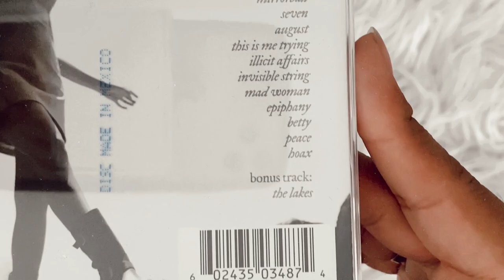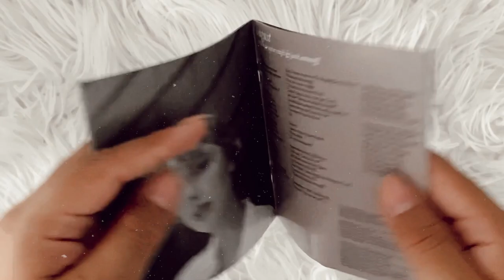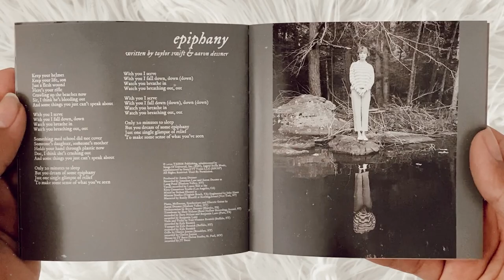taylor swift - folklore (running like water) (cd unboxing)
unboxing of taylor swift album folklore on cd, running like water version.